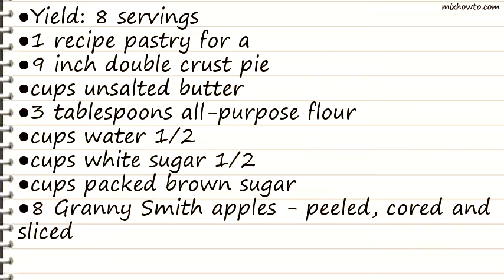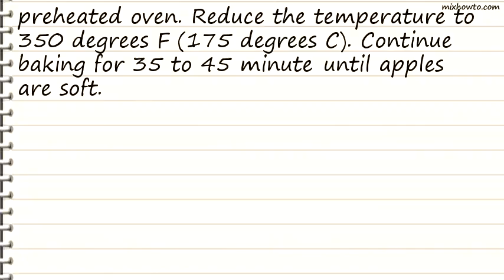Recipe Grandma Apple Pie recipe (Pie)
INGREDIENTS:
●Yield: 8 servings
●1 recipe pastry for a
●9 inch double crust pie
●cups unsalted butter
●3 tablespoons all-purpose flour
●cups water 1/2
●cups white sugar 1/2
●cups packed brown sugar
●8 Granny Smith apples - peeled, cored and sliced